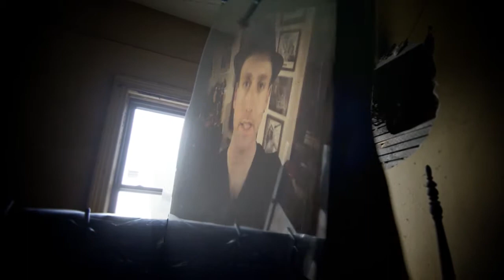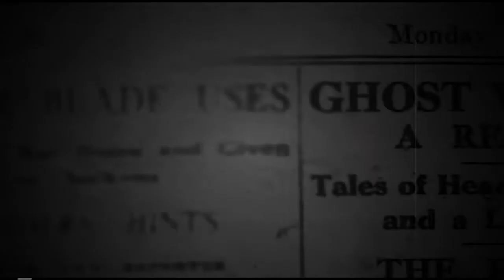CARRION 101 - With FANGORIA Editor Chris Alexander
Fangoria Editor Chris Alexander gives us an introduction to the work of Ashley Thorpe and Carrion Films as part of the BORLEY RECTORY Indiegogo campaign.

This summer help Carrion Films raise more than a few ghosts!